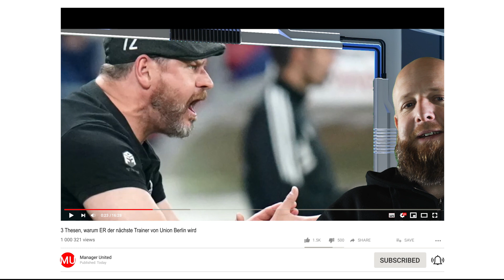3 Thesen, warum ER der nächste Trainer bei UNION BERLIN wird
3 Thesen, warum ER der nächste Trainer bei UNION BERLIN wird

Ausstattung:
Kamera: Lumix G80

Stativ: Cullmann